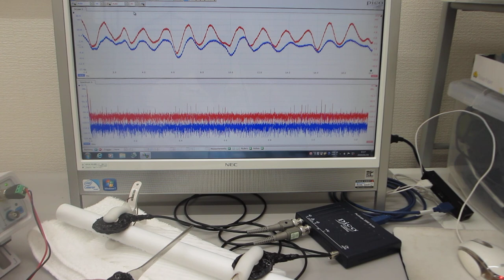叩いて超音波の伝搬現象を測定・確認する超音波実験（超音波システム研究所）